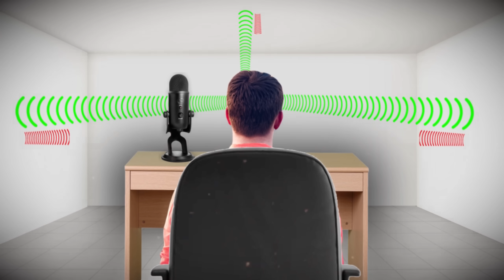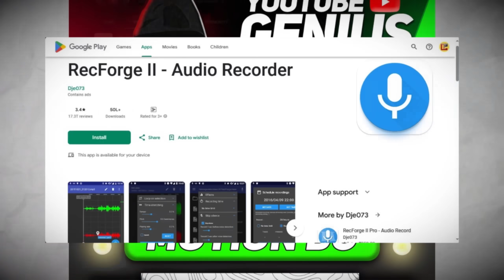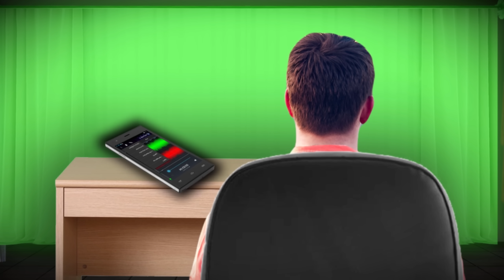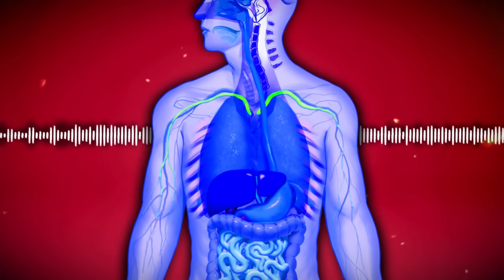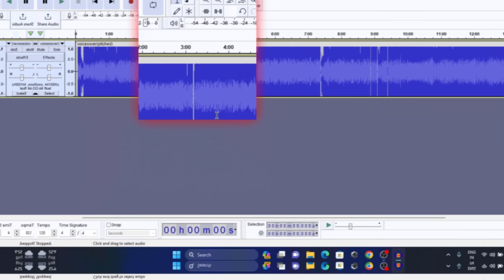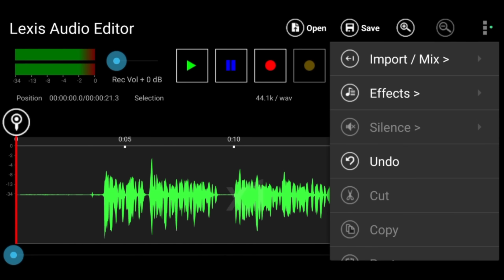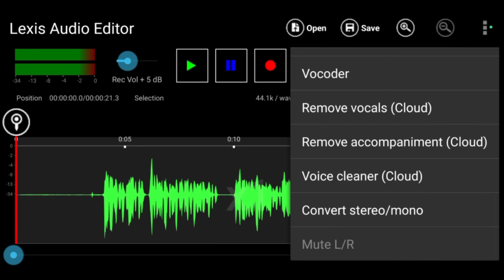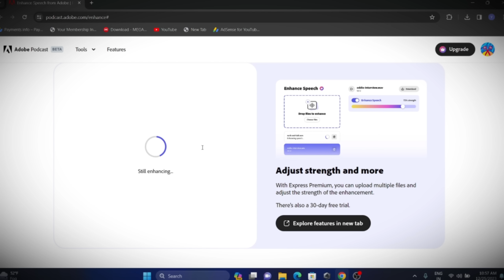How to Record Voiceovers for YouTube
How To Record And Edit Voice Recording Professionaly On Mobile | How to Record Voiceovers for YouTube

Lets assume someone clicks on your video and they hear something like this. Would they still watch your video absolutely not. When someone clicks on your video the first thing they judge your video by is your voiceover.  So in this video i am going to teach you How To Record Voiceover For Youtube Videos.
In this video, I'm going to show you how to record and edit voiceover for youtube videos with a mobile phone. By following my step-by-step guide, you'll be able to produce high-quality voiceover recordings quickly and easily!

how to record the perfect voiceover in 3 easy steps
how to record voiceover if your voice is bad